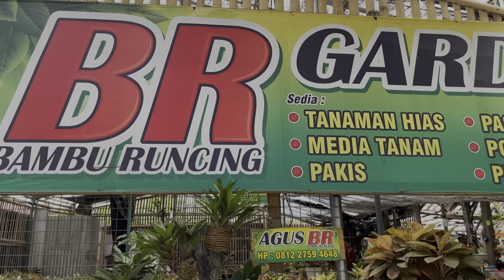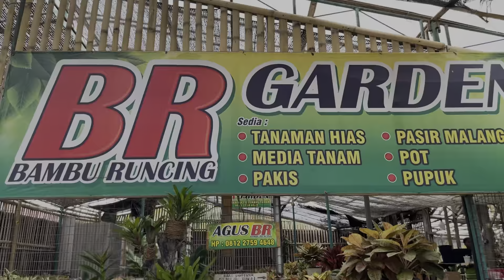Tutorial cara bikin AGLONEMA rumpun y cantik berbentuk mahkota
Cara bikin rumpunan aglonema biar tambah cantik seperti mahkota RAJA
Yang di idam”kan para penikmat aglonema
Simpel dan mudah di pahami
 Bersama mas Agus bambu runcing
Belio juga menyediakan berbagi macam tanaman hias
Pupuk juga media tanam yang siap kirim ke seluruh Indonesia

Alamat : Muntilan Magelang